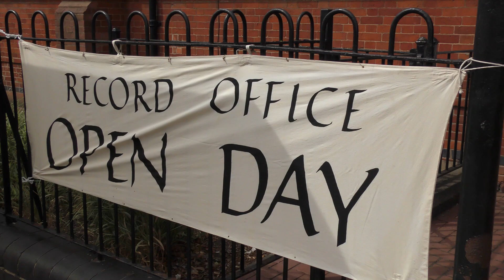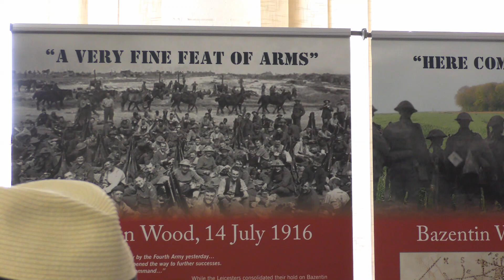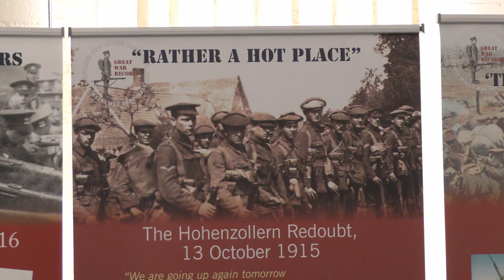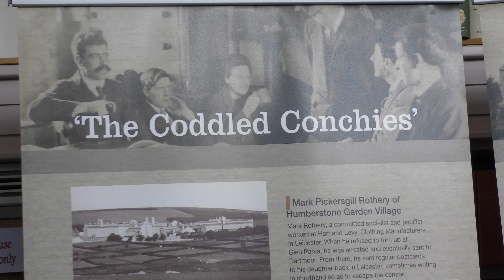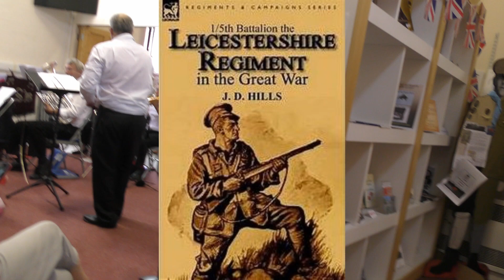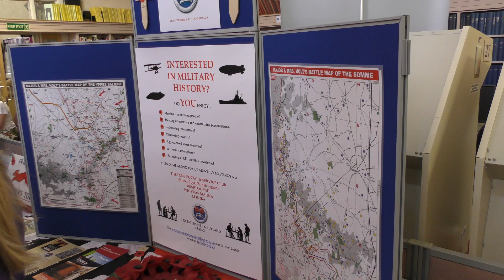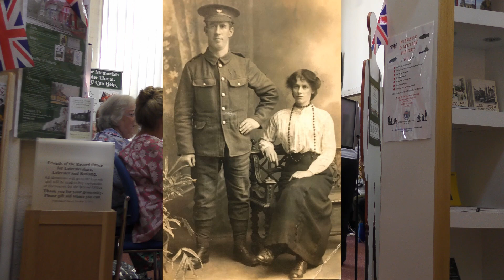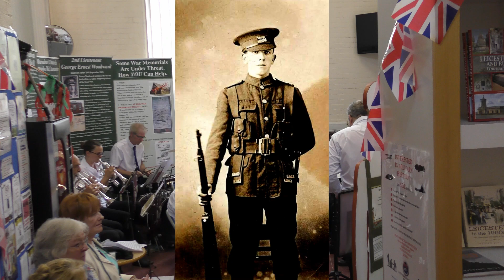Records Office Wigston Magna 4 8 2018